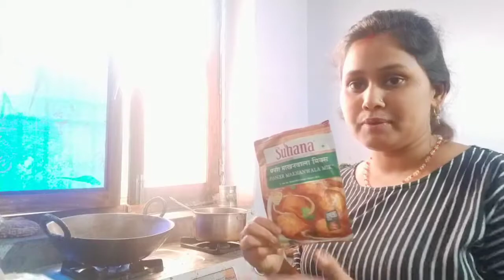HUSBAND'S BIRTHDAY CELEBRATION |MONY DEEP